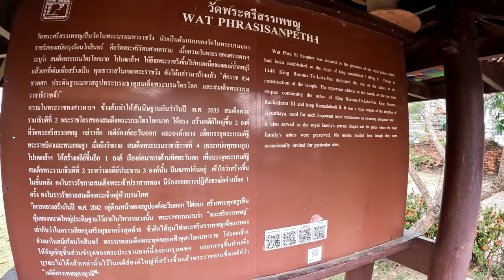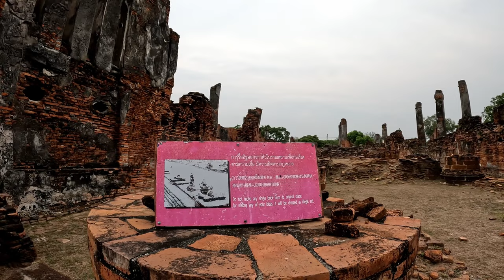gopro10 l 4K l Wat Phra Si Sanphet l วัดพระศรีสรรเพชญ์ l Ayutthaya l Unseenthailand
วัดพระศรีสรรเพชญ์

เป็นวัดสำคัญที่สร้างอยู่ในพระราชวังหลวงเทียบได้กับวัดพระศรีรัตนศาสดารามแห่งกรุงเทพมหานครหรือวัดมหาธาตุแห่งกรุงสุโขทัย ในสมัยสมเด็จพระรามาธิบดีที่ 1 (พระเจ้าอู่ทอง) ทรงสร้างพระราชมณเฑียรเป็นที่ประทับที่บริเวณนี้ ต่อมาสมเด็จพระบรมไตรโลกนาถทรงย้ายพระราชวังขึ้นไปทางเหนือและอุทิศที่ดินเดิมให้สร้างวัดขึ้นภายในเขตพระราชวังและโปรดเกล้าฯให้สร้างเขตพุทธาวาสขึ้น เพื่อเป็นที่สำหรับประกอบพิธีสำคัญต่างๆ จึงเป็นวัดที่ไม่มีพระสงฆ์จำพรรษา ต่อมาในสมัยสมเด็จพระรามาธิบดีที่ 2 โปรดเกล้าฯ ให้สร้างพระสถูปเจดีย์ใหญ่สององค์เมื่อ พ.ศ.2035 องค์แรกทางทิศตะวันออกเพื่อบรรจุพระบรมอัฐิของสมเด็จพระบรมไตรโลกนาถพระราชบิดาและองค์ที่สองคือองค์กลางเพื่อบรรจุพระบรมอัฐิของสมเด็จพระบรมราชาธิราชที่ 3 พระบรมเชษฐา ต่อมาในปี พ.ศ. 2042 ทรงสร้างพระวิหารขนาดใหญ่และในปี  พ.ศ.2043 ทรงหล่อพระพุทธรูปยืนสูง 8 วา (16 เมตร) หุ้มด้วยทองคำหนัก 286 ชั่ง (ประมาณ 171 กิโลกรัม) ประดิษฐานไว้ในวิหาร พระนามว่า “พระศรีสรรเพชญดาญาณ” ซึ่งภายหลังเมื่อคราวเสียกรุง พ.ศ. 2310 พม่าได้เผาลอกทองคำไปหมด  ในสมัยรัตนโกสินทร์พระบาท ตั้งอยู่ทางทิศเหนือของวิหารพระมงคลบพิตรในเขตอุทยานประวัติศาสตร์พระนครศรีอยุธยา

สมเด็จพระพุทธยอดฟ้าจุฬาโลกมหาราช โปรดเกล้าฯ ให้อัญเชิญชิ้นส่วนชำรุดของพระประธานองค์นี้ลงมากรุงเทพฯและบรรจุชิ้นส่วนซึ่งบูรณะไม่ได้เหล่านั้นไว้ในเจดีย์องค์ใหญ่ที่สร้างขึ้นแล้วพระราชทานชื่อเจดีย์ว่า “เจดีย์สรรเพชญดาญาณ”  สำหรับเจดีย์องค์ที่สามถัดมาทางทิศตะวันตก สมเด็จพระบรมราชาธิราชที่ 4 (พระหน่อพุทธางกูร) พระราชโอรสได้โปรดเกล้าฯให้สร้างขึ้นเพื่อบรรจุพระบรมอัฐิของสมเด็จพระรามาธิบดีที่ 2 เจดีย์สามองค์นี้เป็นเจดีย์แบบลังกา ระหว่างเจดีย์แต่ละองค์มีมณฑปก่อคั่นไว้ซึ่งคงจะมีการสร้างในราวรัชกาลสมเด็จพระเจ้าปราสาททอง และมีร่องรอยการบูรณะ

Wat Phra Si Sanphet

was the holiest temple on the site of the old Royal Palace in Thailand's ancient capital of Ayutthaya until the city was completely destroyed by the Burmese in 1767.

It was the grandest and most beautiful temple in the capital and it served as a model for Wat Phra Kaew in Bangkok.

In its final stage before its destruction the temple was an impressive structure. Additional facilities were located on a raised platform, the three Chedis, which are today the only buildings which have been restored. All other the foundations are still preserved.

The Chedi is built in the classic, Ceylonese design that is reminiscent of a bell. In every direction small chapels are recognized, which lead to steep stairs. The roofs of the chapels are in turn topped with a miniature Chedi. Each of the three Chedis is on the eastern side assigned a Mondop where Buddha's footsteps are believed to be.

The terrace of the Chedi with Mondop was surrounded by a cloister (Phra Rabieng), in each case a hall was built in the west and in the east, an arrangement as can be seen in many temples in the country today. The building in the West actually consisted of four individual viharn, which were arranged in a cross shape to a Mondop around. The building to the east was the viharn Luang, the biggest building of the temple. In it stood the statue of Phra Si Sanphet Phuttha, which gave the name to the temple.

Symmetrically around the viharn Luang were grouped four other halls. North was a viharn which was a bit smaller than the viharn Luang, yet large enough to accommodate the more than 10 m high statue of Phra Phuttha Lokanat. East front was the Phra Chom Thong Tinang Throne Hall.

Symmetrically, stood south of the viharn of Luang viharn Pa Le Lei, in which probably was a seated Buddha statue.

Around the entire complex there drew a high perimeter wall, four gates passages in the four directions offered access to the temple. Inside along the wall were alternately small Chedis and low pavilions (Sala). Of these small Chedis, some have remained to this day.

Video was shot by : GoPro10

Photo by : Olympus OMD EM5